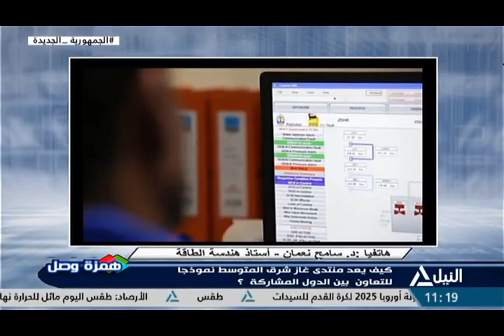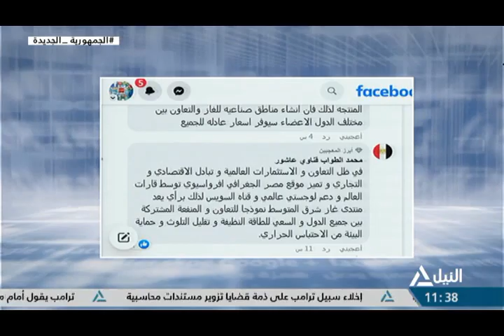همزة وصل 5-4-2023-كيف يعد منتدي غاز شرق المتوسط نموذجا للتعاون بين الدول المشاركة؟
كيف يعد منتدي غاز شرق المتوسط نموذجا للتعاون بين الدول المشاركة؟